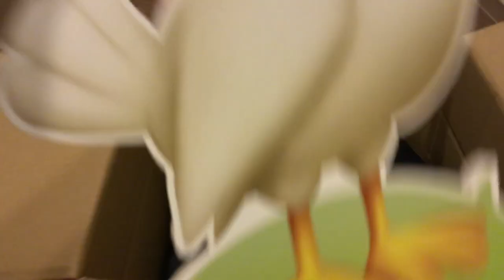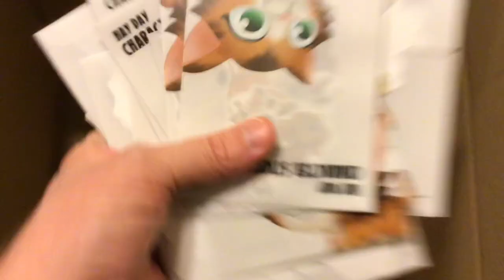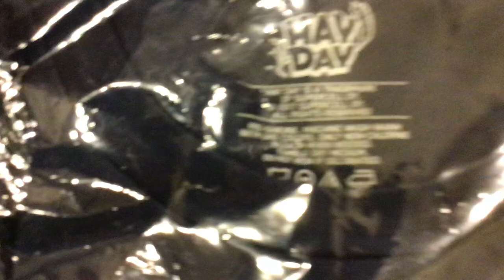Hay Day Vlog - Chick Norris Unboxed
Vlog - Chick Norris Unboxed has R3DKNIGHT opening a box from Supercell. A special Chick Norris delivery, a fat pig and a skinny goat plushie for my collection. A new Supercell hoodie and hay day t-shirt plush stickers.

. R3DKNIGHTs Information .

P.O.Box 1143,
Chu-Oku,
650-8691, Japan

. Game Links .